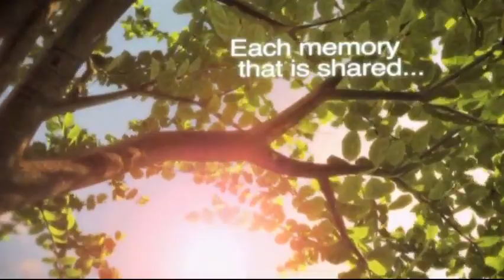William G. Spencer Memorial Video